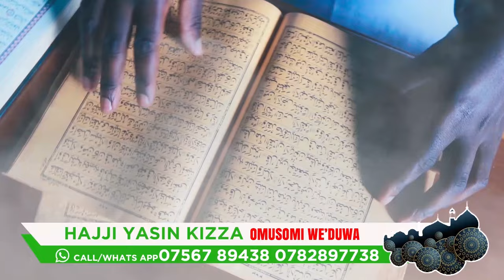AKATAMBI NGA BAKUKWATIDDE MU NVA. MWASA JJUTE YIINO